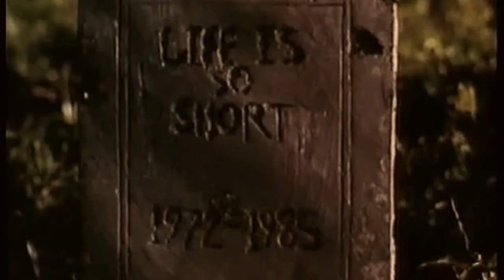gleeclub - She Loves Me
Follow our Sad Trap Spotify playlist for the perfect vibe 🕊